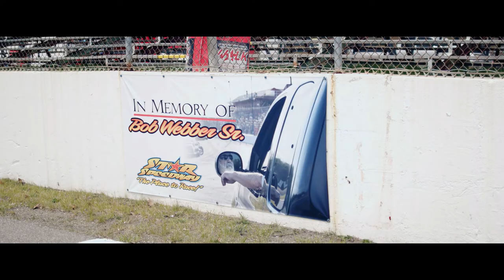Granite State Pro Stock Series Star Speedway 5/7/22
Here is a brand new edit featuring the Granite State Pro Stock Series at Star Speedway for the Hedges Excavating 100. Thank you to 31nh Luke Hinkley, #19 Bryan Kruczek, and #01 Sammy Gooden for the opportunity to get cameras on their cars. Thank you to Mike Parks for putting on excellent events.

Tone Assassins - Stronger Than All (ft. Chris Clancy)